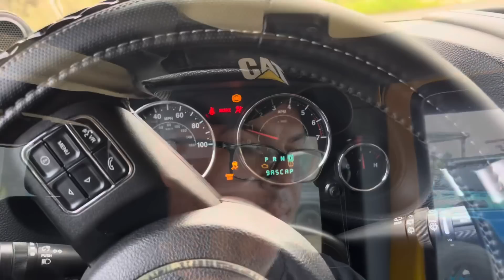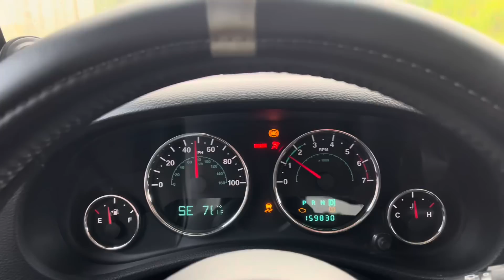Que Paso en el Taller? Cap 77 Entro La Garra del Tigre Jeep JL Long Arm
Llega el Lunes y empieza mi organización del Taller para que los muchachos tengan suficiente trabajo para los dias que estare en mi Viaje a Chile! Entra el Jeep de Idelfonso para Suspension Brazos largos y entra tambien el LJ Amarillo para un cambio Extremo!